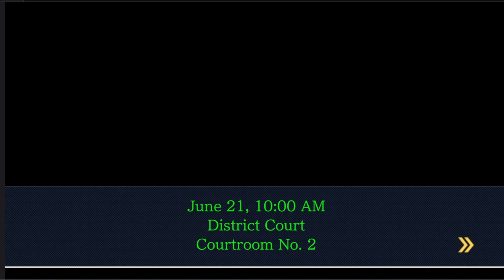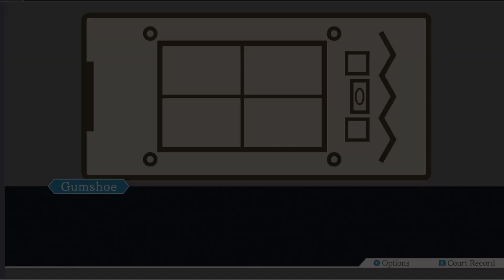【Ace Attorney】（ENGLISH）Justice For All EP2 Reunion，and Turnabout Day 2—Trial Former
每日六點半準時更新 Update Everyday 18:30（GMT+8:00）